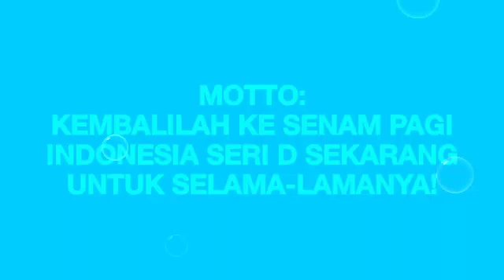MOTTO CHANNEL INI (DIPERBARUI) (MALAM 31/12/2018)